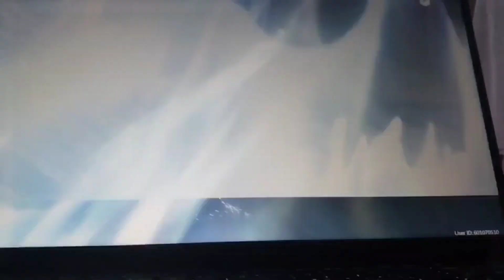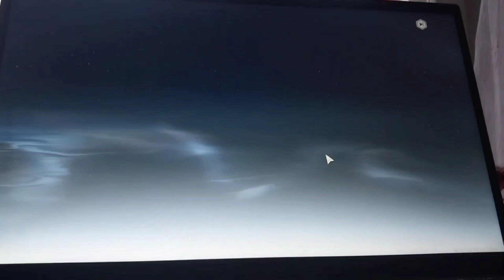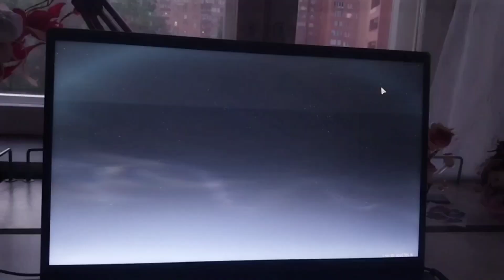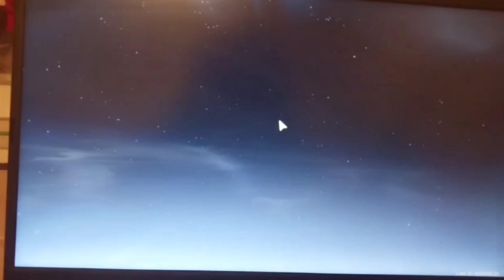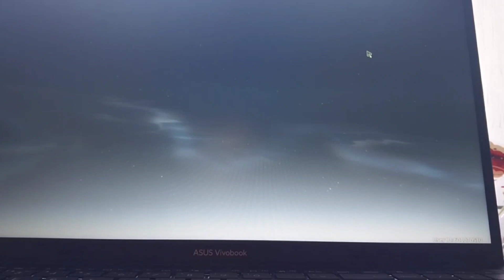ЖЕСТЬ! НЕВЕРОЯТНАЯ УДАЧА! 3 леги за 60 круток